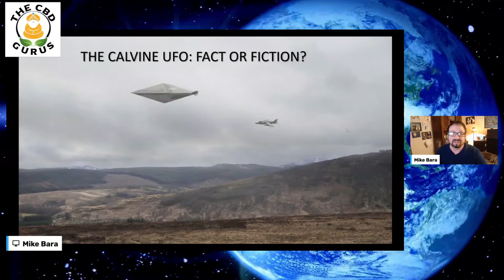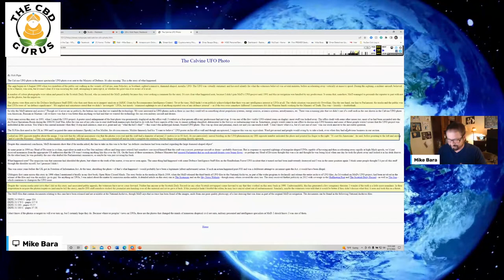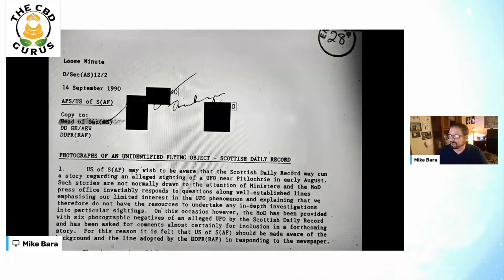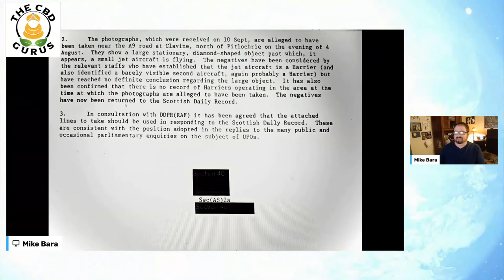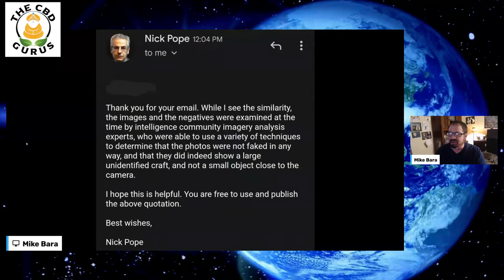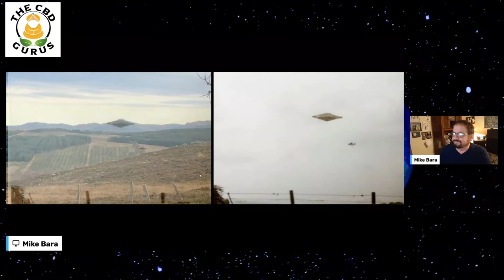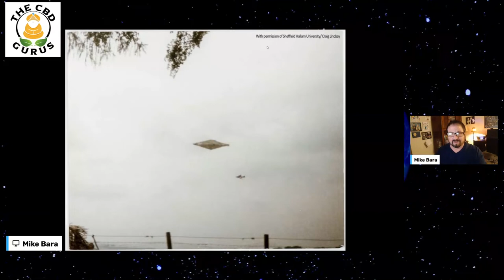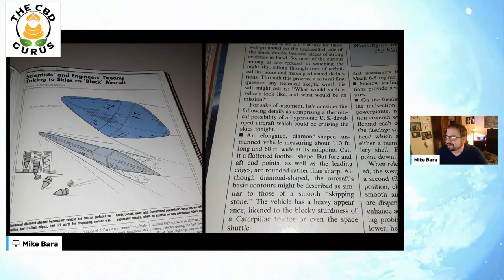Analysis of Calvine UFO Photo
Facebook: Frequency of the Earth
Monica Petroczy
Debra Lavin
Amber Thauberger
Susan Suehr
Monika Petroczy
Peter Brubaker
Wanda Mack
Rubinderan Muthusamy
Erica Tomat
Bernadette Cardinale
Marsha Karr
Mark Edman
Tracy L. Anderson
Leslie Guzman
Joclyn Buckner
Rosemary Limo
Dennis Patora
Victor Polizzi
G. Douglas Colbath
Grant Geraci
Ann Marie Clinton
Luke Owens
Jean Smessaert
Kevin Strupp
Julie Hamilton
Laura Mills
Susan Suehr
Kelly Rene Lloyd Black
Brigette Valente
Denise Saleem
Barry R. Guzik
Inanna Sisters
Mark Emata
Melanie Sexton
Sharon Shook
Glenn Cladek
Todd Gibbs
Carol Dobson
Jeff Williams
Co-Create Happiness
Chase Smith
Salvatore Aiello
Melissa Magellanes
Susan Esch
Antonio and Suani Guzi Thorup
Shannon Weems
Peter Degano
Greta Ayers
Edward Colbath
Joe S
Steven Leister
Jeffery Stewart
Scott Holt Noble
Bruce Tomaslzewki
Tina Marie
David Lewerenz